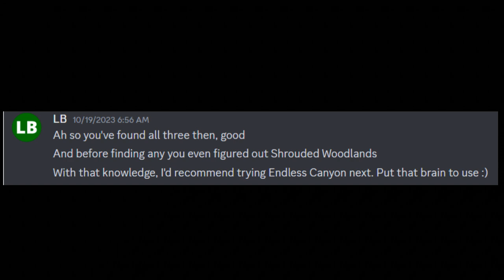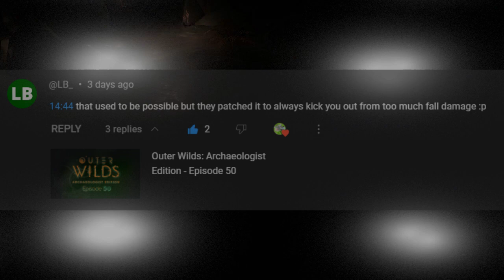Outer Wilds: Archaeologist Edition - Episode 51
Space Detective, roll out!

References!
- 0:01 and 24:09 with French Fuse's "Depth Fuse". Fuse fuse fuse fuse
- Kind of fancy slow motion SFX I had in my library (probably by Pepper) at 7:22
- Still liking me The Whole Other's "Barrel Full of Sea Monkeys" at 10:26 and 48:38
- Mass Effect's Critical Mission Failure music during 31:46 moment, which turns out being Jack Wall's Saren.
- Various personal in-game footages that I placed the mini thumbnails at in this video. Fun fact: The timelapse was just recorded today, I literally had to wait a loop to finish and just willing to be supernova'd. I'll put that in my death count cuz I'll likely not upload it.

Thank you so much LB for gifting me this game.

Death count so far:
- Supernova: 39 (+5 from sun, +2 from Hollow Lantern's lava, +1 from Second Artifact accident)
- Ship Explosion: 2
- Chomped: 5
- Ghost Matter: 3
- Stabbed: 3 (so far from cactus)
- Electrocuted: 1
- RIP Fabric of Time and Space: 1

Non-death count leading to the loop:
- Meditation: 32

Ending found: 3/?. Well, considering the one I did from Episode 01 is also an ending, now that I think of it...